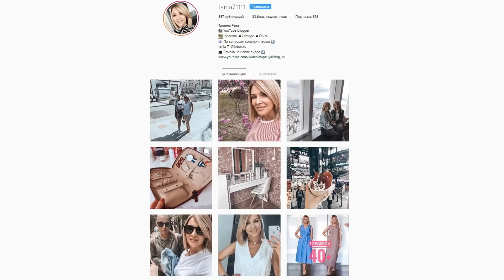5 ЛУЧШИХ ТОНАЛЬНЫХ ОСНОВ ДЛЯ ЗРЕЛОЙ КОЖИ✦ТАТЬЯНА РЕВА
Мой авторский гайд о том,как не стать ТЁТКОЙ! Он изменит вашу жизнь!
чтобы не пропустить новые ролики
▼ ▼ ▼ ▼ ▼ ОТКРОЙ МЕНЯ▼ ▼ ▼ ▼

Тональные основы:
1.Tom Ford Traceless Perfecting Foundation тон 4.0 fawn
2.Увлажняющий кушон Missha M Magic Cushion Moisture Spf50 тон 23
3.Тональный крем, придающий здоровый блеск коже + постепенный автозагар Almay тон Light / Medium 200
4.Dior Backstage тон 2N

Лак для ногтей Ciate Paint Pots оттенок  Dangerous Affer

Почтовый адрес-до востребования Комсомольск на Амуре 681035 для Татьяны Леонидовны Рева